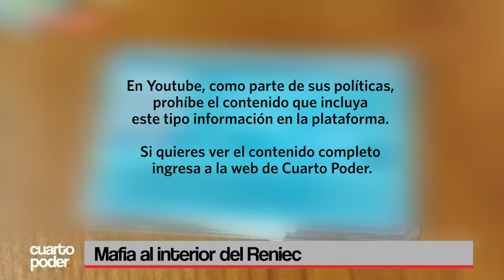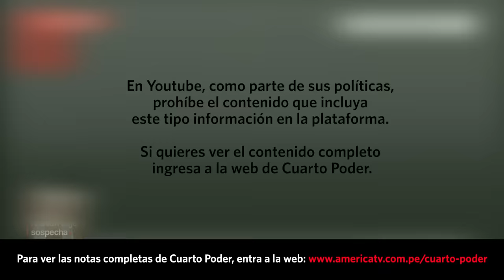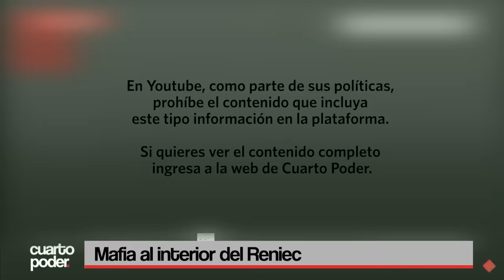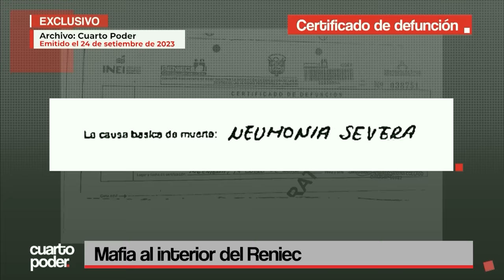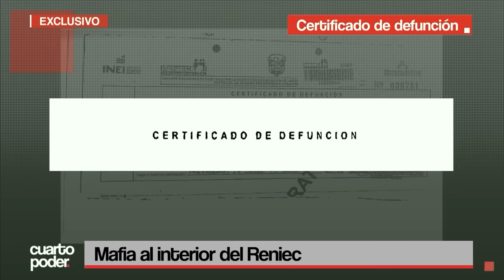Mafia en el interior del Reniec | Cuarto Poder | Perú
En un operativo en conjunto se capturó a tres trabajadores del Registro Nacional de Identidad, la razón, pertenecer presuntamente a una mafia.